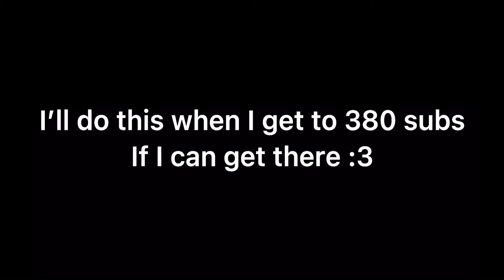I’ll do this at 380 subscribers :3